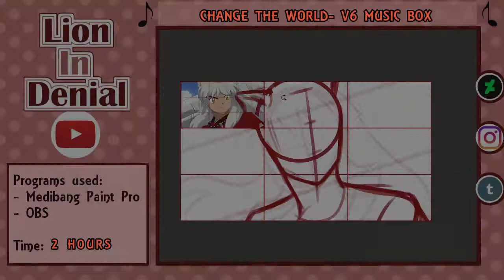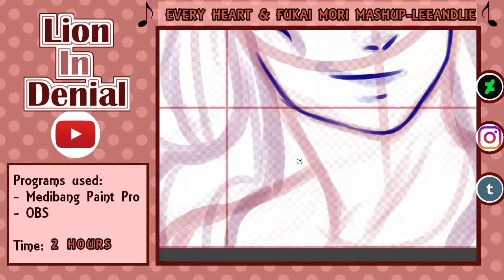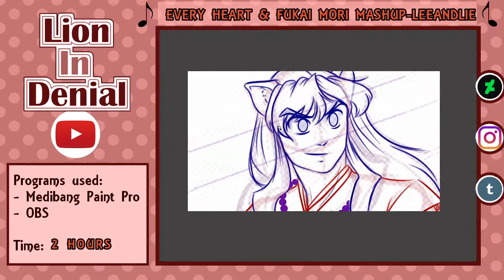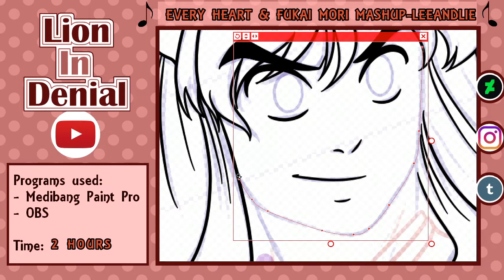INUYASHA SPEEDPAINT- InuYasha The final Act SCREENCAP REDRAW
What's this? A wild half dog, half boy, half half boi has been spotted!

INUYASHA €  RUMIKO TAKAHASHI